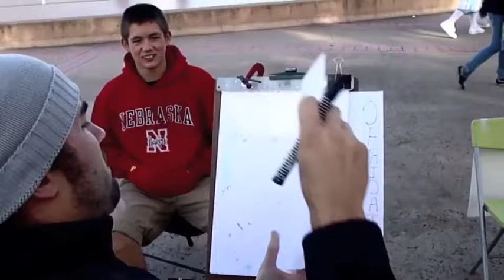The San Diego Beastheads (part 1)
In this video, caricature artists, Nate Kapnicky, Aaron Philby, and Eric Goodwin. Music, by Aaron, Cuarteto Conculense, and eric.